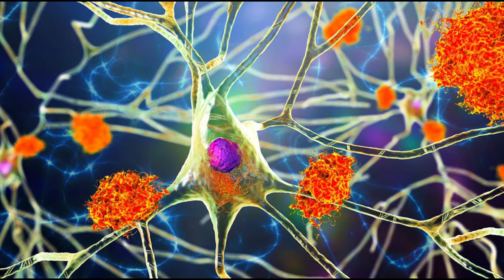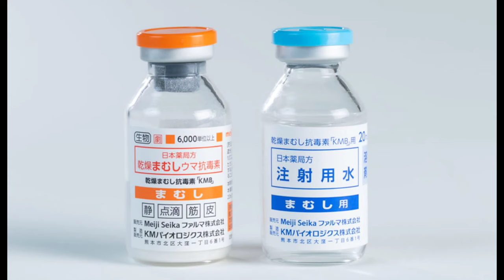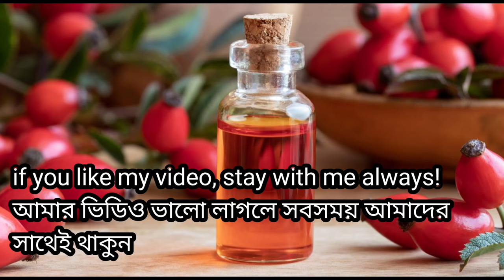Bangla Skincare Routine - Rosehip Oil Review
In this video, I will review the product "Rosehip Oil" made by Nuveda Wellness. Rosehip Oil is natural and organic and promises to help with scars, stretch marks, acne, wrinkles, and dry/sensitive skin.